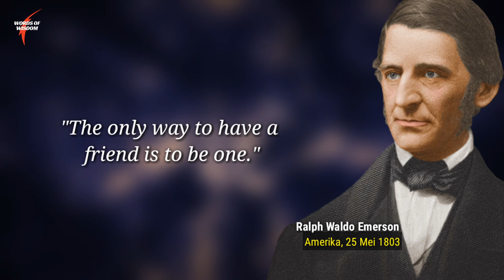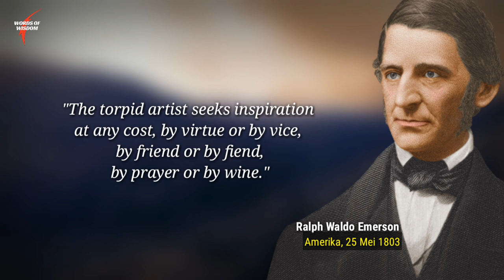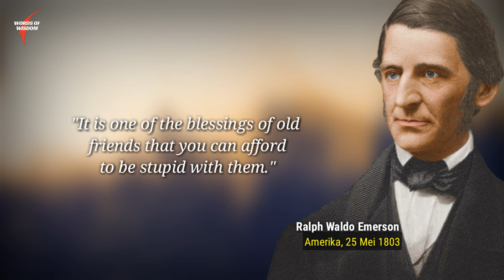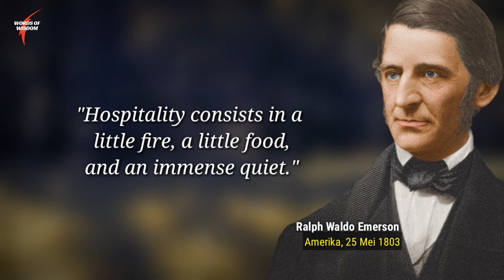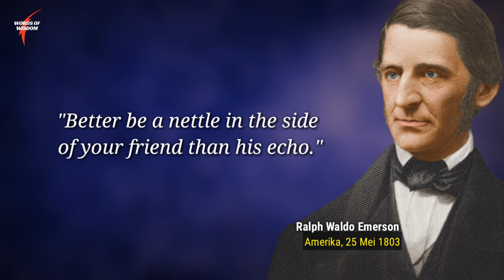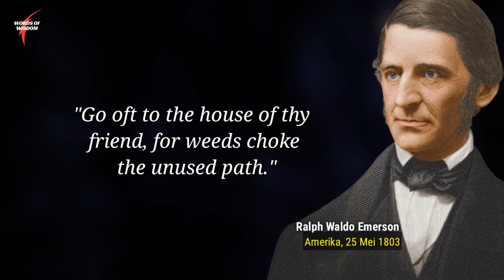Ralph Waldo Emerson Quotes About Friendship - words of wisdom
Ralph Waldo Emerson Quotes About Friendship - Words of Wisdom - THE GREATEST and MOST POWERFUL Quotes, Sayings & Thoughts by Ralph Waldo Emerson That you must know! Ralph Waldo Emerson was an American essayist, lecturer, philosopher, abolitionist and poet who led the transcendentalist movement of the mid-19th century. He was seen as a champion of individualism and a prescient critic of the countervailing pressures of society, and he disseminated his thoughts through dozens of published essays and more than 1,500 public lectures across the United States. Emerson gradually moved away from the religious and social beliefs of his contemporaries, formulating and expressing the philosophy of transcendentalism in his 1836 essay "Nature". Following this work, he gave a speech entitled "The American Scholar" in 1837, which Oliver Wendell Holmes Sr. considered to be America's "intellectual Declaration of Independence."
This video highlights the best quotes and sayings by Ralph Waldo Emerson; Enjoy!